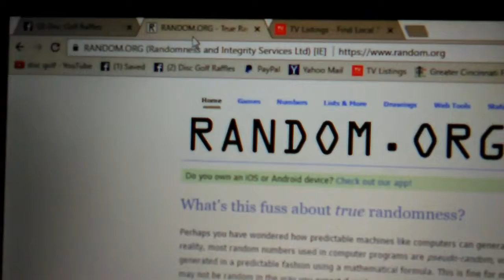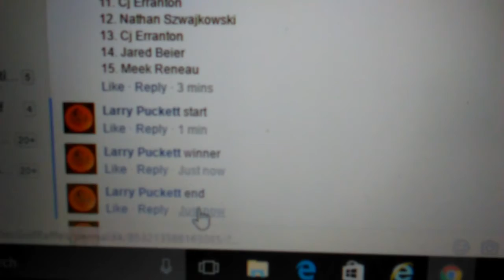Kevin Jason Funke Ninja Turtles